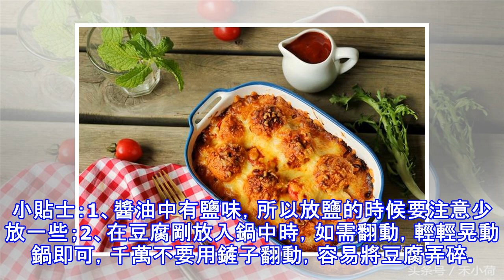豆腐新吃法，超開胃下飯！沒人不愛吃！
豆腐新吃法，超開胃下飯！沒人不愛吃！豆腐有很多種做法，什麼麻婆豆腐、魚香豆腐、脆皮豆腐、糖醋豆腐、咖喱豆腐等等等等。今天楊小廚教大家一種新做法——宮保豆腐宮保豆腐是從宮保雞丁演變而來的，只是將雞丁換成了豆腐。這道菜色澤紅潤，味道鮮辣甜香，是一道非常下飯又易做的家常菜，比麻婆豆腐還下飯。食材：豆腐1塊、黃瓜1根、紅辣椒、蔥、玉米澱粉、鹽、糖、醋、醬油、雞精適量做法：1、豆腐切成小塊備用；2、蔥切段、黃瓜切丁、紅辣椒切段備用；3、鍋中倒入適量的油燒熱後放入豆腐小火慢炸；4、待豆腐炸至表面金黃撈出；5、在一個碗中放入適量的玉米澱粉、鹽、糖、醋、醬油、雞精和水攪拌均勻成汁備用；6、鍋中加入適量的油加熱...